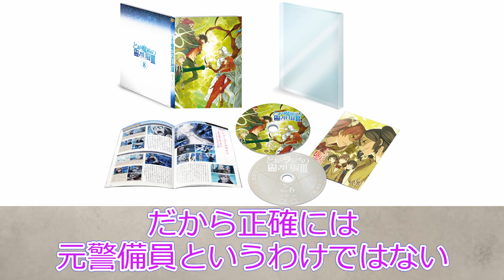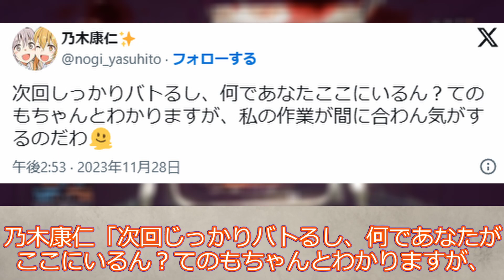【とある魔術の禁書目録 外伝】寮監と木原唯一の体術に驚くスレを紹介！学園都市の名門校「常盤台中学」の寮監 VS 学園都市の天才科学者 木原唯一【とある科学の心理掌握23話】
♦動画内コミックス部分の引用
とある科学の心理掌握 第23話

参考スレ
スレ立て：2023年11月28日

02:54　以降
スレ立て：2023年12月26日